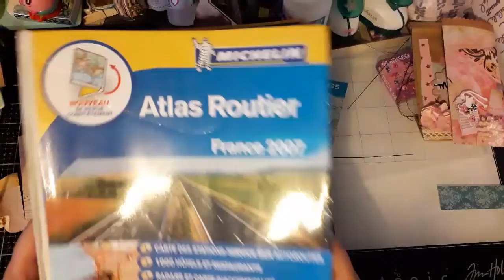Customisation d'un sachet de thé en vrac